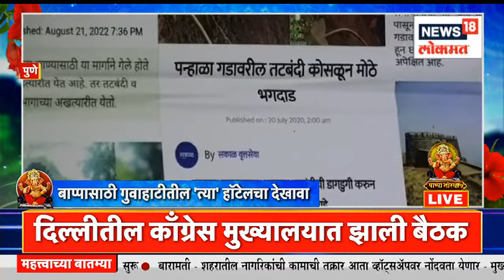Duparchya Batmya | राज ठाकरे बाप्पाच्या चरणी लीन । मंदाताई म्हात्रे न्यूज18 लोकमतच्या कार्यालयात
Raj Thackeray has arrived in Mumbai today to visit various Ganpatis. He also had a darshan of Ganpati in Parel, Lalbaug today.
राज ठाकरे आज मुंबईतल्या वेगवेगळ्या गणपतीच्या दर्शनाला पोहचले आहेत. परळ , लालबागमधील गणपतीचं दर्शनही त्यांनी आज घेतलं.

n18oc_news